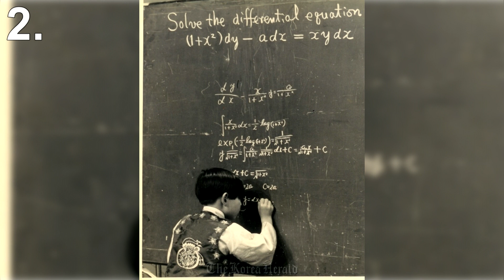5 Modern Child Prodigies!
Children are the future.

They will become our doctors, nurses, police officers and so fourth.

But it seems there are some children who are destined to become the people who change the world.

In this list we'll be showing you 5 modern child prodigies that will blow your mind.

We would like to give a big shoutout to viewer Dylan Seaton for suggesting this video.

SECOND CHANNEL

5) Akrit Jaswal

This wonder kid was just 7 years old when he performed his first surgery shocking the entire world.

Akrit Pran Jaswal was born on April 23, 1993 in Nurpur, India.
He started speaking at 10 months of age and was able to learn languages very well.

At five years of age he started reading books of Shakespeare and also assembled medical books.

When he was six, doctors at local hospitals allowed him to observe surgeries as they were so impressed by his intelligence.

With this inspiration he started reading everything that he could on surgeries.

At the age of 7 he performed the surgery of an 8 year old girl with burnt and fused fingers.

The girl’s family could not afford the cost of surgery so they approached Akrit who was the local medical genius.

The surgery was successful and Akrit became the world’s youngest surgeon.

He joined and studied a BSc undergraduate course in medicine at the medical university of India while he was just 12 years old.
His aim is to find a cure for cancer.

4) Priyanshi Somani

When it comes to doing mental calculations, nobody does it better than Priyanshi Somani.

This brilliant youngster from India dominated the 2010 Mental Calculation World Cup despite being the youngest competitor.

She is the only person to ever score 100% accuracy in addition, multiplication, and square roots.

Priyanshi is also the world record holder for the fastest mental square root calculation of a 10 digit number, managing to do it in 2 minutes 43 seconds.

3) Taylor Wilson

Taylor Wilson is a teenage nuclear scientist who became the youngest person ever to build a nuclear fusion reactor at the age of 14.

He began the project in his garage in Arkansas but completed it when he was a student at the University of Nevada.

He invented a cheap and highly sensitive device to detect enriched uranium.

His recent achievement is developing a working prototype to make radioactive isotopes in a much smaller, more portable device.

It could revolutionize the administration of cancer treatments.

He is also working on a plutonium detector to inspect cargo containers.

He has won many awards at the International Science and Engineering Fair & was awarded the Thiel Fellowship in June 2012.

2) Kim Ung-Yong

Popular as the highest IQ man with an unbelievable IQ of 210, Kim Ung-Yong has achieved a lot at a very young age.

He also holds the Guinness world record for highest IQ.

This Korean genius started speaking when he was just four months old.

By the time he was 24 months of age he could read Korean, Japanese, German and English.

He was a guest student of Physics at Hanyang University from the age of three to six, got invited to work at NASA at the age of eight & received a Ph.D. in Physics at the age of 15 at Colorado State University.

Kim shifted to civil engineering from physics surprising everyone and received a doctorate in it.

He later joined a business planning department at Chungbuk Development Corporation & is leading an ordinary life.

1) Jack Andraka

American teenager Jack Andraka could soon be a household name thanks to his groundbreaking invention of a faster, cheaper, and more reliable method of cancer detection.

His sensor costs just $0.03 to make and is over 90% accurate!

Jack's amazing work won the grand prize at the Intel International Science and Engineering Fair, and he's working with companies to produce an over-the-counter test.